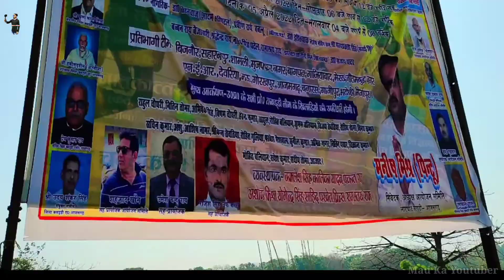आजमगढ़ जिले का खूबसूरत पीजी कॉलेज || Azamgarh Latghat Uttar Pradesh India || Most viral video 2022🔥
आजमगढ़ जिले का खूबसूरत पीजी कॉलेज || Azamgarh
Latghat Uttar Pradesh India || Most viral video 2022🔥

लाटघाटआजमगढ़ उत्तर प्रदेश इंडिया || Latest Azamghr video

LIFESTYLEBLOGGER, MAUKAYOUTUBER,
CITYVLOGS, MAUJILABLOGGER, GORAKHPURYOUTUBER, UTTARPARDESHBLOGGER, GHOSIBLOGGER, DESHIVLOG, INDIANBLOGGER, HINDIVLOG, VLOGVIDEO, INDIAVIRALVLOG, BLOGGER,

1. Azamgarh city
2. Azamgarh video
3. Azamgarh news
4. Azamgarh today news
5. Azamgarh live
6. Azamgarh railway station
7. Azamgarh bus stop
8. Azamgarh city video
9. Azamgarh market
10.Azamgarh railway platform
11.Azamgarh famous place
12.Azamgarh viral video
13.Azamgarh viral
14.Azamgarh tourist place
15.Azamgarh Park Garden
16.Azamgarh today news
17.Azamgarh city facts
18.Azamgarh tourist places
19.Azamgarh live video
20.Azamgarh

1.आजमगढ़ शहर
2.आजमगढ़ विडियो
3.आजमगढ़
4.आजमगढ़ का न्यूज़
5.आजमगढ़रेलवे स्टेशन
6.आजमगढ़ बस स्टैंड
7.आजमगढ़ बाजार
8.आजमगढ़ वायरल वीडियो
9.आजमगढ़ कोतवाली वीडियो
10.आजमगढ़ लाइव वीडियो
11.आजमगढ़ विधानसभा
12.आजमगढ़ लोकसभा
13.आजमगढ़ ब्लॉग वीडियो
14.आजमगढ़ जिला
15.आजमगढ़ आज का न्यूज़
16.आजमगढ़ जिला का खबर
17.आजमगढ़ जिला ब्रेकिंग न्यूज़
18.आजमगढ़ उत्तर प्रदेश भारत
19.आजमगढ़ फेमस जगह
20.आजमगढ़ सिटी ब्लॉग
21.आजमगढ़ वायरल लेटेस्ट वीडियो

MY 2Nd DESI SPORTS CHANNEL 🔥